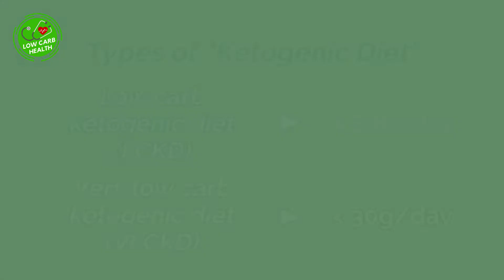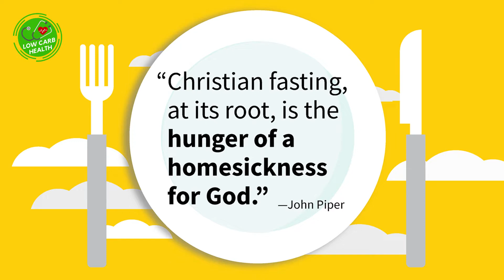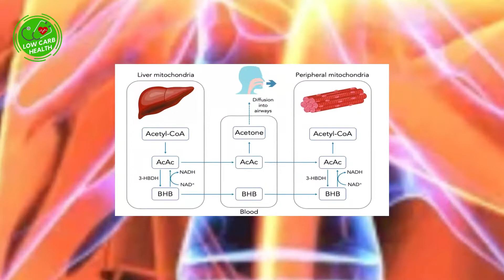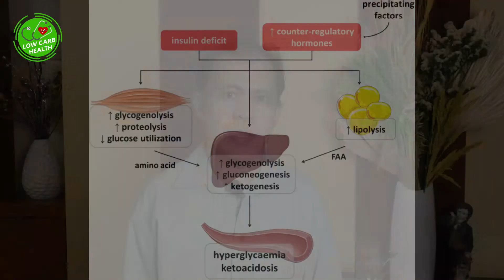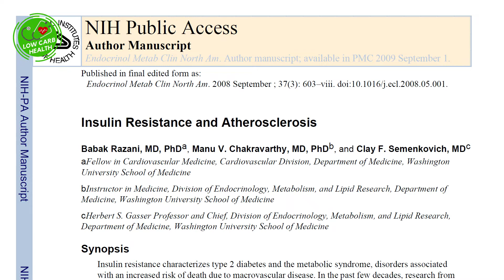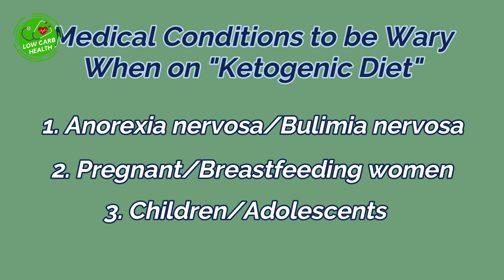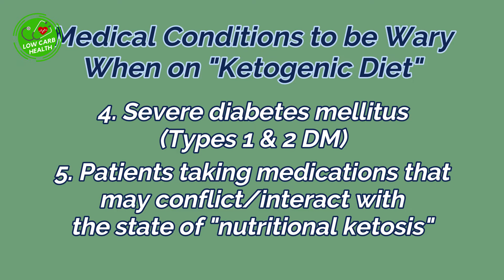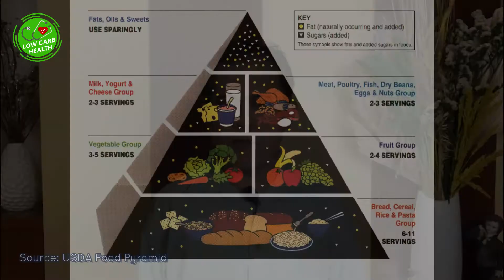002: The Science of the KETOGENIC DIET (Debunking Keto Myths)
You probably have heard of the so-called "ketogenic diet," or the "keto diet" in short. But you may not be that very familiar with it, and what it’s supposed to be. Would you like to understand more what the "keto diet" really is? Well, you've come to the right place, AND it's good to find you here because in this video, that's what we are precisely going to do! Today, let's dissect what really is the "ketogenic diet," and what good can it do for you!

READ the BLOG for this VIDEO in the Low Carb Health Doctor | LCHD BLOGS!

TIMESTAMPS
00:00 – INTRO
00:37 – The Ketogenic Diet - An Overview
01:20 – The Science of the Ketogenic Diet
01:52 – What Makes the Ketogenic Diet "Keto"?
02:47 – History of the Ketogenic Diet
04:27 – What is the Ketogenic Diet For?
06:08 – Nutritional Ketosis vs. Ketoacidosis
08:41 – How Does the Ketogenic Diet Work?
10:26 – Some Caveats to the Ketogenic Diet
13:33 – ENDSCREEN Links

*Be a MEMBER of the Low Carb Health Doctor | LCHD KETO Lab!

FREEBIES:
*Get your copy of my FREE PDF - LCHD KETO FOOD TRAFFIC GUIDE through this

SUPPORT my PLATFORMS and HELP FightMetabolicSyndrome!

This video is not a substitute for professional medical care and should not be considered as such. To the best knowledge of the author, the information contained herein as of the time of posting accurately conforms to available scientific evidence. For any further questions or concerns, consult a qualified medical professional in your area.